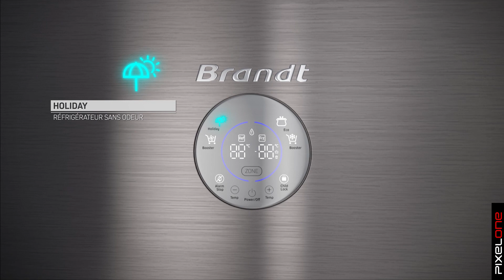Spot Brandt Worldwide (Pixel One Studio)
Scénario: Pixelone studio
Script: Pixelone studio
3D & VFX: Pixelone studio
Prod: Beprod